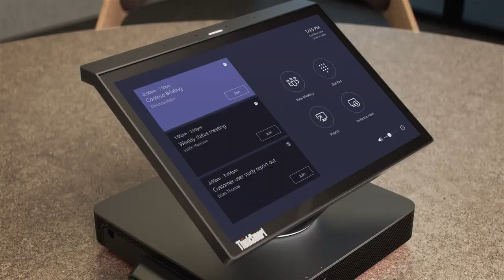ThinkSmart Hub - Microsoft Teams Rooms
Hub avec écran, microphones et haut-parleurs. Connexion avec un câble unique. Certifié Microsoft Teams.

Retrouvez le Lenovo ThinkSmart Hub pour Microsoft Teams Rooms sur OfficeEasy